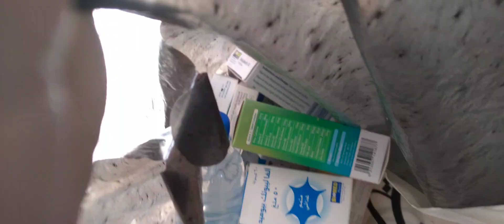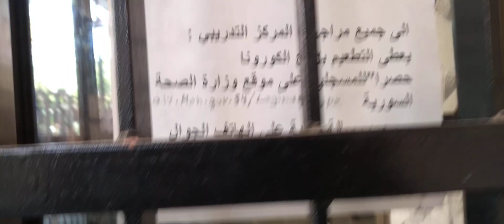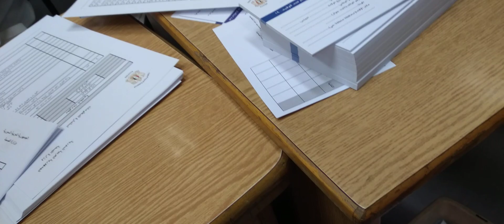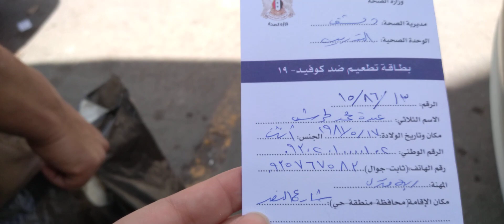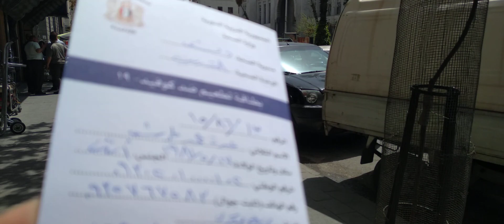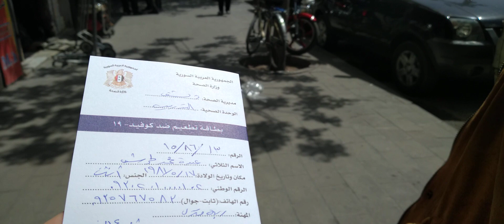أول لقاح ضد فيروس كورونا استرازينيكا البريطاني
AstraZeneca
للقاحات المضادة لفيروس كورونا
covid-19